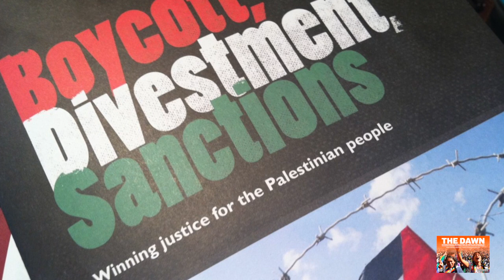"Gaza is the Story of Resistance"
In the aftermath of Israel’s criminal massacre of nearly 60 Palestinian protesters on Monday, The Dawn News speaks to Rita Abu Ghosh, of the Boycott Divestments and Sanctions National Committee.